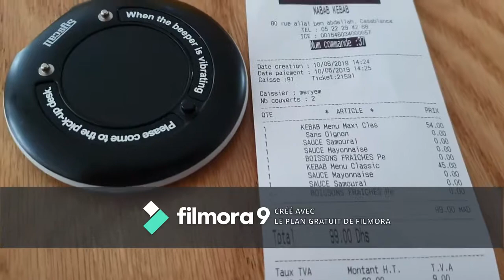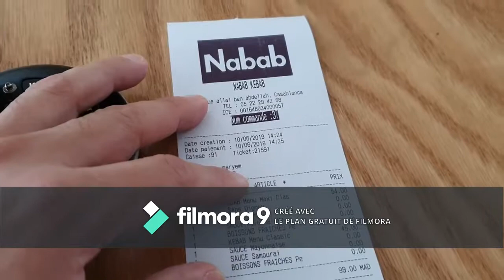Le Youtubeur Abdel 90 test Nabab Kebab, c'était chaud !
C'était chaud car ABDEL 90 n'a pas sa langue dans sa poche, et quand il va se faire son propre avis dans un lieux, il ne lésine pas sur les mots...

La vidéo commence mal, puis fini merveilleusement bien ! ABDEL 90 valide NABAB ! Une fois encore, grâce à notre viande qui surprend la plus part des gens qui goutent, notre viande est délicieuse, légère, et moins grasse, tout le succès de notre formule est là !

- Des dizaines de milliers de personnes discutent autour du Kebab sur notre Facebook

- Des photos gourmandes, délicieuses, trop choux !